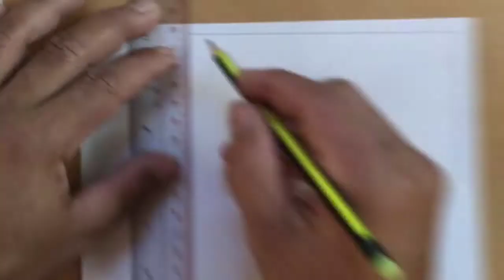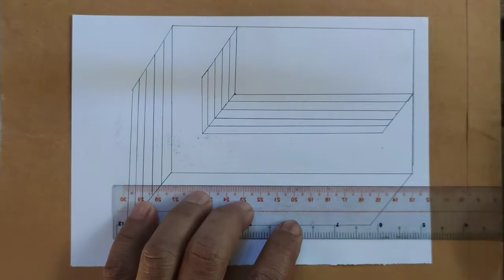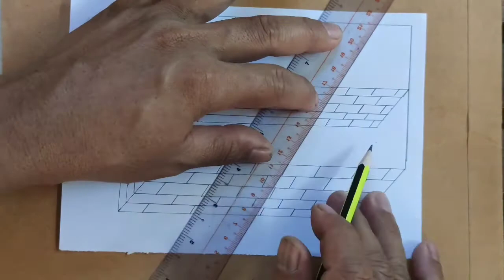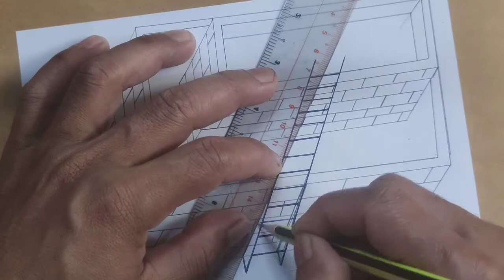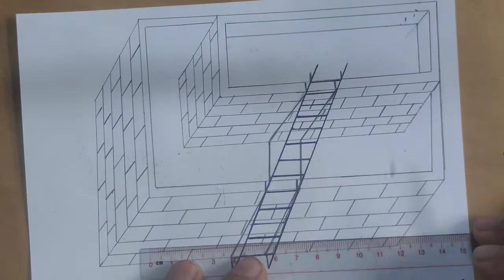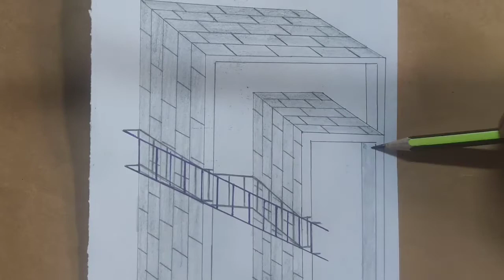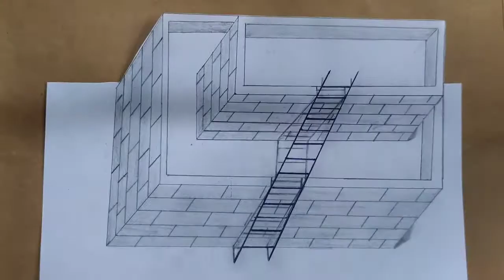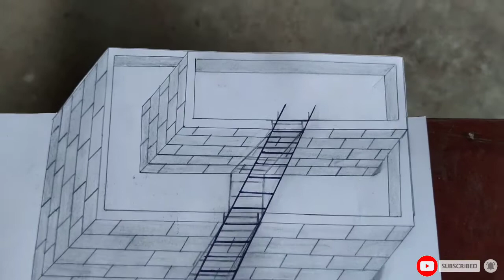How To Draw A "Rectangular" Basic Optical Illusion,3D Drawing Trick Art On Paper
Hi Guys!
I'm very found of Unique art 💕 in my channel.
I upload easy and simple Art. mehndi, painting tutorial, mandala art, music, bridal mehndi, henna mehndi design, Flowers mehndi design, heart shape mehndi, finger mehndi, gulf mehndi design, Rose henna, and easy trick and unique mehndi design,, Unique art world and etc.
Drawing and Painting 3D intensional Art.
3D Trick Art. Anamorphic Illusion. Optical illusion.
3D drawing and painting in time place,(how to draw tutorial) pencil, how to drawing , how to painting. Speed drawing. Speed painting.
Mr Voeut Drawing mehndi art world.
Unique art world.